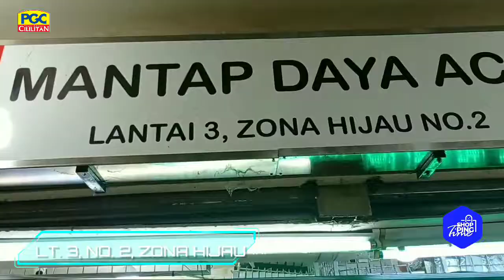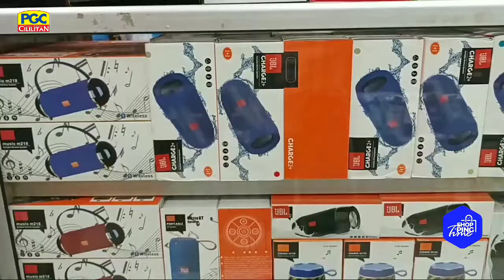SHOPPING TIME - GROSIR TERLENGKAP AKSESORIS HP DI PGC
Kamu yang sedang mencari aksesoris handphone atau gadget, paling bener ke PGC Cililitan lantai 3. Dari aksesoris charger, kabel data, bluetooth speaker, headset, air pods, anti gores, casing dan banyak lagi. paling lengkap dan murah se Jakarta Timur. Disini tempatnya mencari aksesoris grosir buat kalian yang mau usaha jual aksesoris gadget. Langsung aja ya guys ke PGC lantai 3.